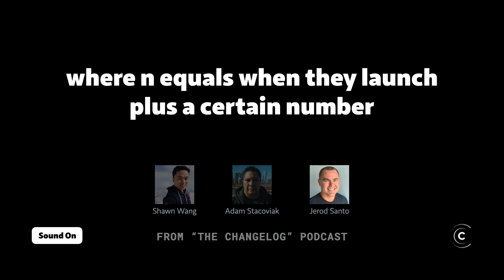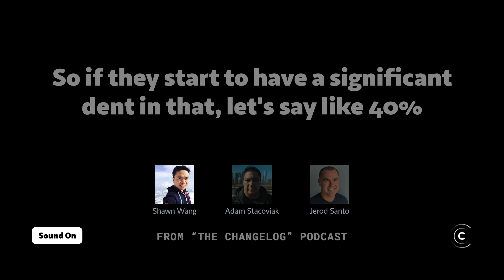Will Cloudflare's R2 service eat Amazon S3's lunch?